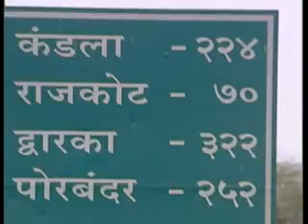Janadesh: Issues of Rajkot constituency in Gujarat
Elections are scheduled in Gujarat in a single phase on 30th April. Rajkot is considered to be one of the important constituencies in Saurashtra. Our correspondent Sudhakar Das files a report.